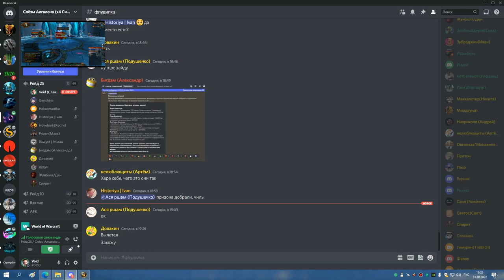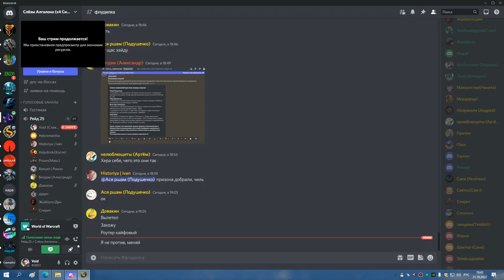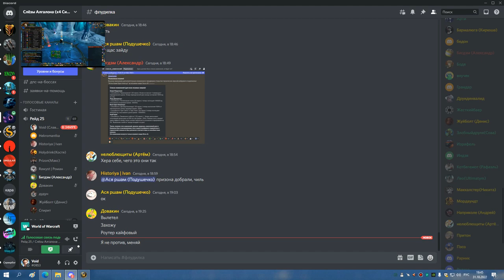1я часть ЛИЧ 10 гер ТРАИ СОВА ДЦ 31 10 22